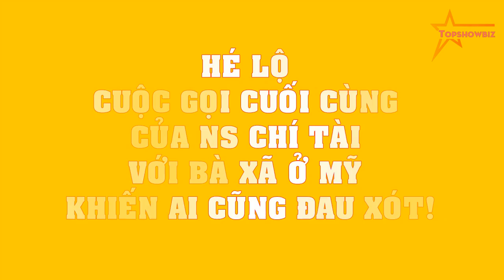HÉ LỘ cuộc gọi cuối cùng của NS Chí Tài với bà xã ở Mỹ khiến ai cũng ĐAU XÓT!